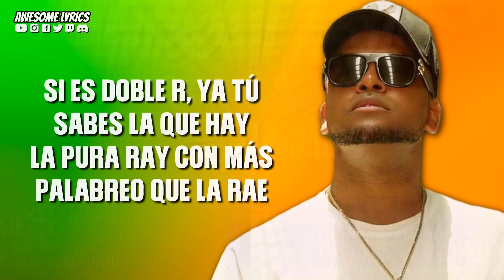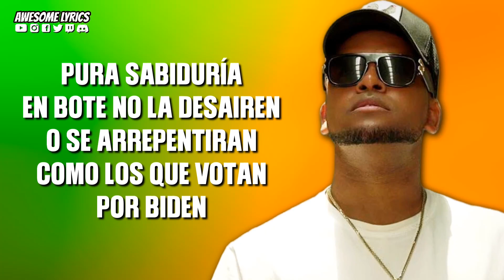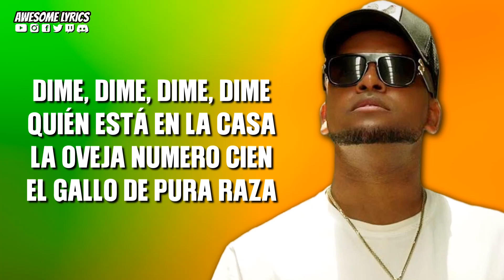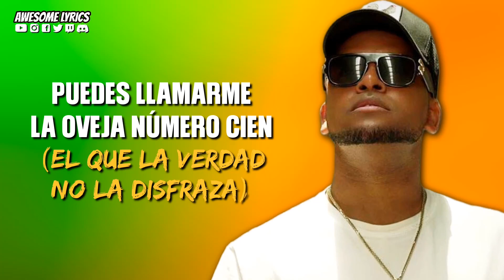Grasa - Redimi2 (Pista, Karaoke original)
Video con letra, pista/Karaoke, para ser cantada. Música cristiana.